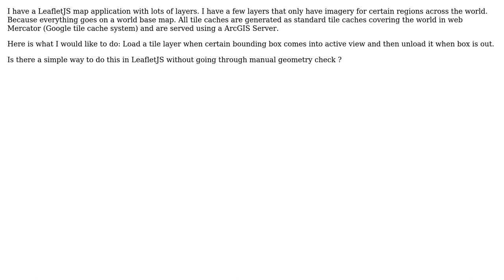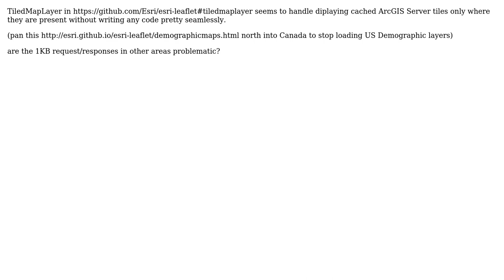GIS: LeafletJS: Load Tile Layer based on bounding box (2 Solutions!!)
GIS: LeafletJS: Load Tile Layer based on bounding box

With thanks & praise to God, and with thanks to the many people who have made this project possible! | Content (except music & images) licensed under CC BY-SA | Music | Images & others | With thanks to user Shaunak user john gravois and the Stack Exchange Network Trademarks are property of their respective owners. You are responsible for your own actions.